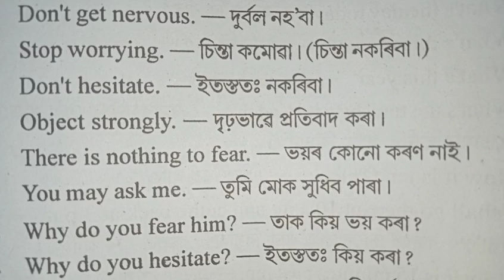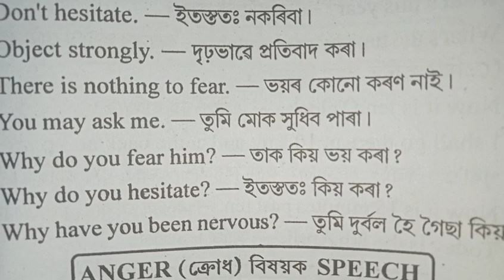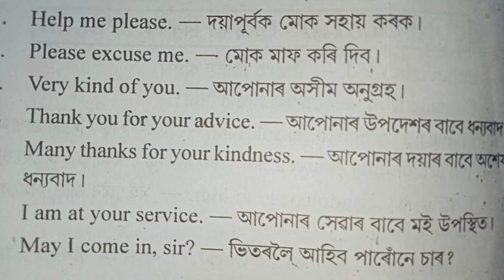Daily Use English sentences#assamese to English translation#Spoken English practice#Vocabulary#AX